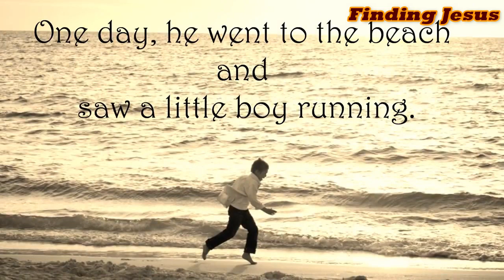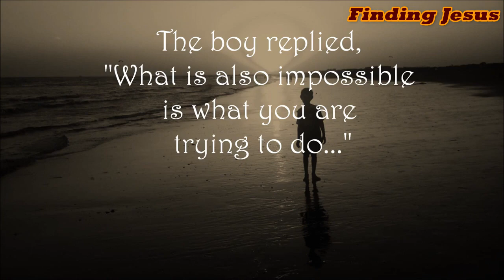"Holy Trinity ; The Mystery of Love" A Sermon for Holy Trinity Sunday (A)